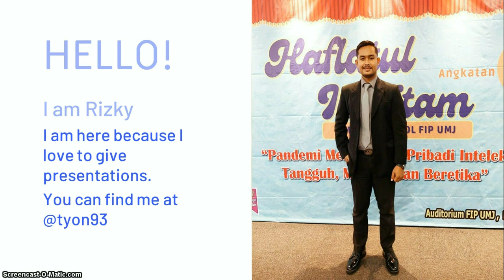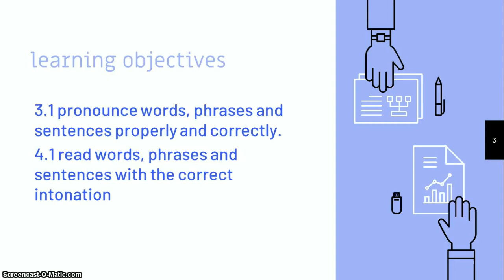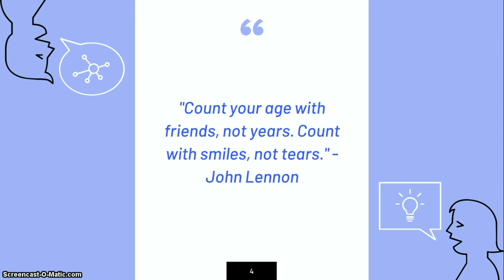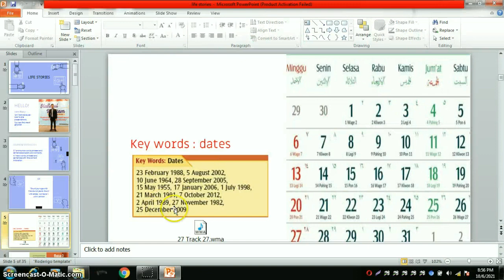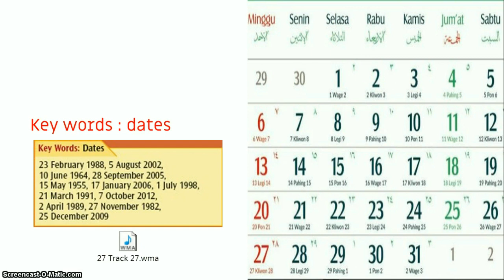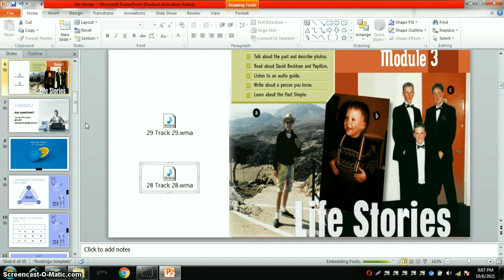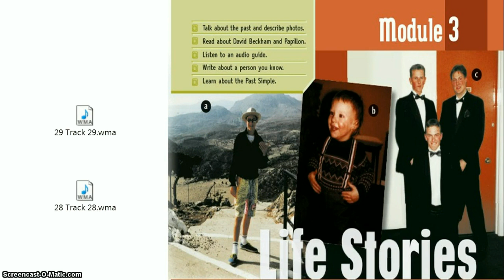ENGLISH "Life Stories Grade 7" || SMP LAB SCHOOL FIP UMJ